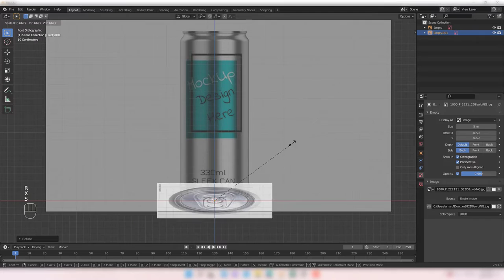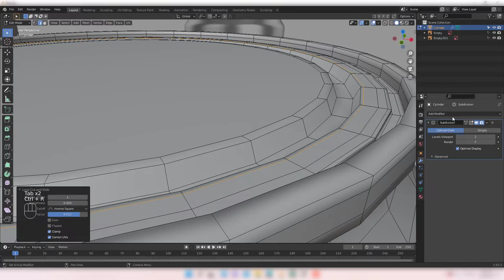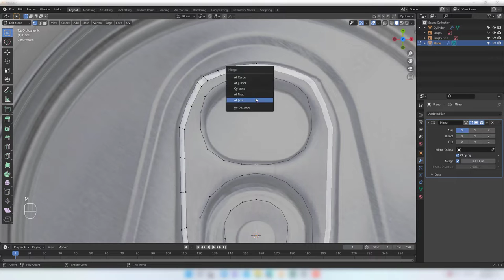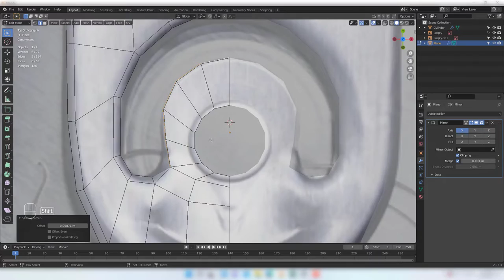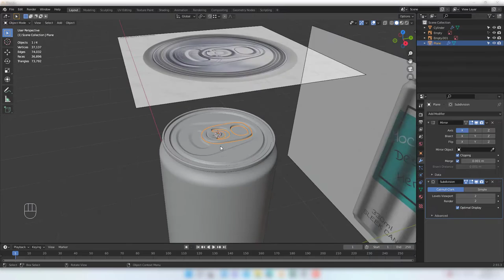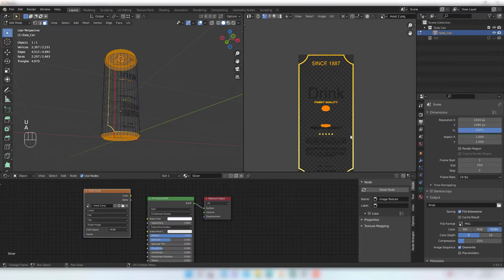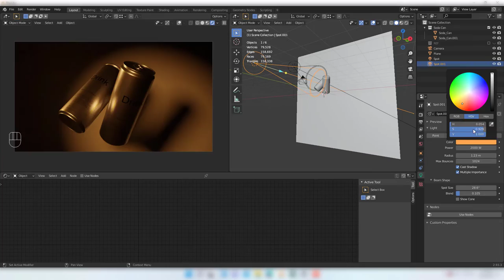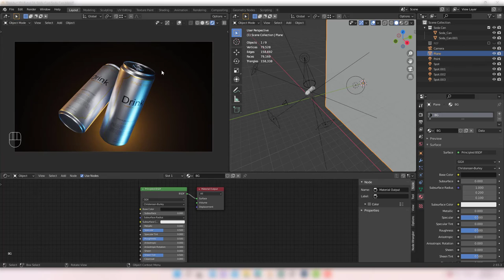How to make Soda Can in blender tutorial for beginners 2021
How to make Soda Can in blender tutorial for beginners 2021 is easy to learn with tricks and smart workflow. Blender can tutorial modeling and rendering in cycles.

In this blender tutorial, you will learn more than your desire. You will learn how to make 3d modeling, texturing, material, lighting, and Rendering in the blender with Eevee or cycles render. We are using the latest version of blender 2.93 to make it more advanced. This blender tutorial for beginners 2021 includes much better tricks than old tutorials.

If you have trouble in the blender with any option or have some questions please mention them in the comments.
Join our Facebook Group to share your problems with videos and screenshots. We will assist you privately in the Group.

Chapters:
00:00 Dastan Artifex
00:10 Source Images
01:00 Modeling
13:50 Material & Texture
16:50 Studio Rendering